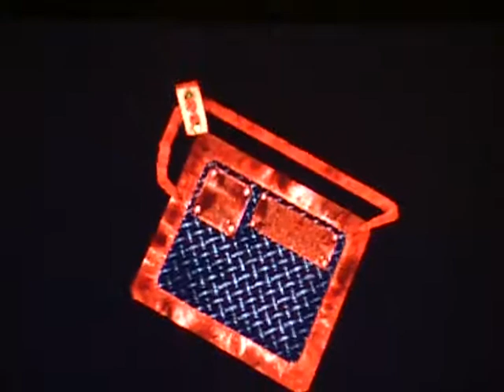Let's Play Resident Evil part 8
We get to the Guard House